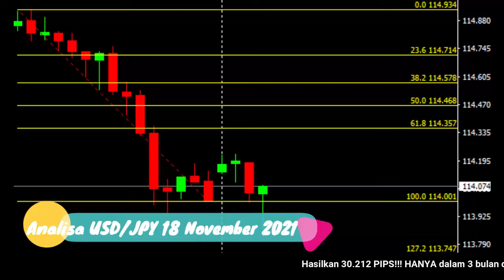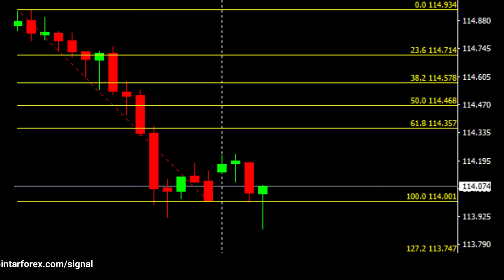🔴 LIVE: Analisa Forex Hari Ini 18 November 2021 APAKAH USD-JPY MULAI BEARISH ??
"Analisa Forex Hari Ini 18 November 2021 APAKAH USD-JPY MULAI BEARISH ??